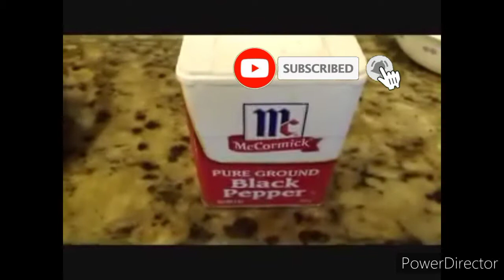VLOG SISIG KAPAMPANGAN